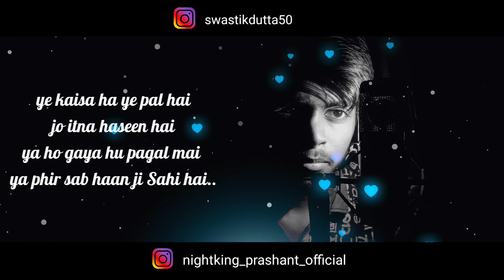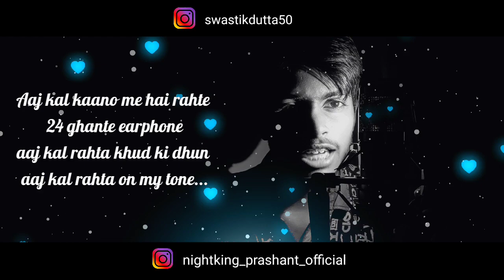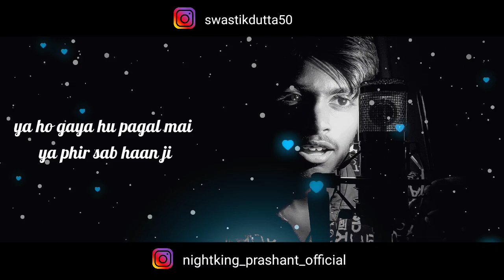SAHI HAI | OFFICIAL RAP | PRASHANT x SWASTIK | HUSTLE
lyrics:-the dreamers studio

(No Copyright)